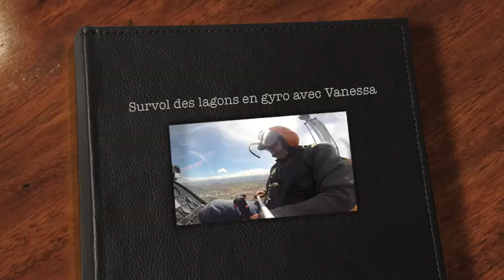Survol des lagons en gyro avec Vanessa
Survol des lagons de Saint-Gilles (Ile de La Réunion) en autogire type ELA 07 Cougar